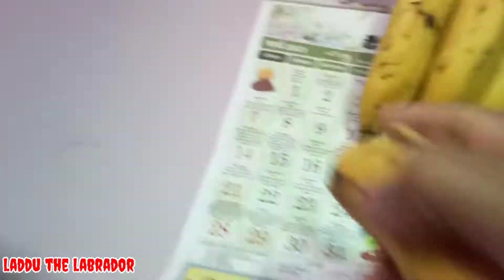Reaction on new bowl |Dog Funny Video in Hindi | A Dog can talk part 13 | Laddu The Labrador